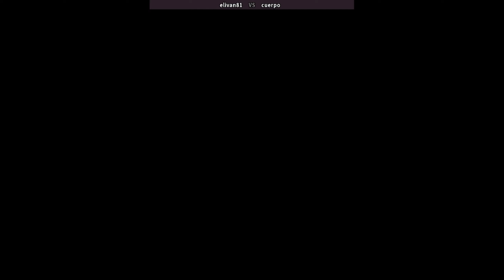Warriors of Fate 天地を喰らう戦士たち KASSAR & PORTOR 2 players gameplay 운명의 전사들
Warriors of Fate
players: elivan81 (ar) , cuerpo (es)
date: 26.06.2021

Warriors of Fate is a side-scrolling beat-'em-up produced by Capcom. It is the second arcade game based on the Tenchi wo Kurau manga, following Dynasty Wars. Originally released to arcades in 1992, home versions of the Sega Saturn and PlayStation were released in 1996. A version for mobile phones followed in 2005. Capcom later included an emulated version of the arcade original as part of the Capcom Beat 'Em Up Bundle released digitally for the PlayStation 4, Nintendo Switch, Xbox One and Microsoft Windows on September 18, 2018.
Developer(s) Capcom
Publisher(s) Capcom
Platform(s) Arcade, PlayStation, Sega Saturn, FOMA i-αppli, Capcom Power System Changer
Release Arcade - WW: October 31, 1992 ;  PlayStation - JP: March 22, 1996 ;
Sega Saturn - JP: September 6, 1996 ; FOMA i-αppli - JP: March 1, 2005
Mode(s) Up to 3 players simultaneously
Warriors of Fate
天地を喰らう戦士たち
Tenchi wo Kurau 2: Sekiheki no Tatakai
운명의 전사들